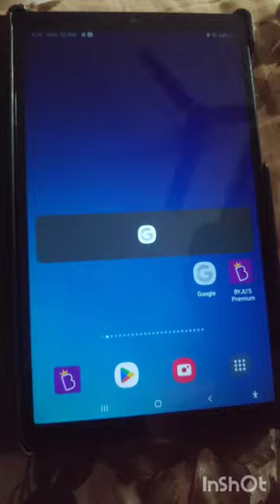subscribe for more videos jagannana tab normal